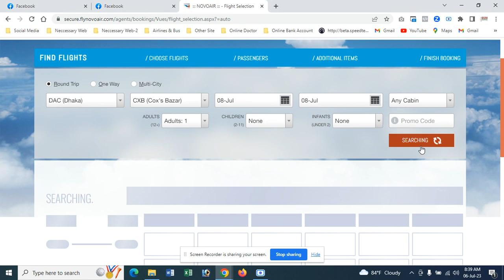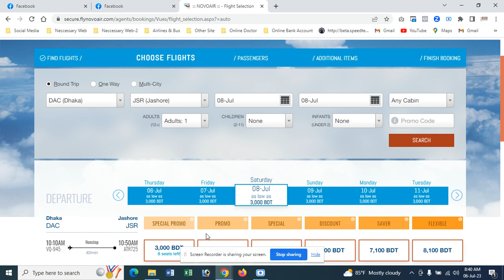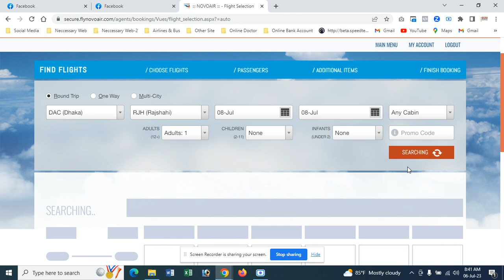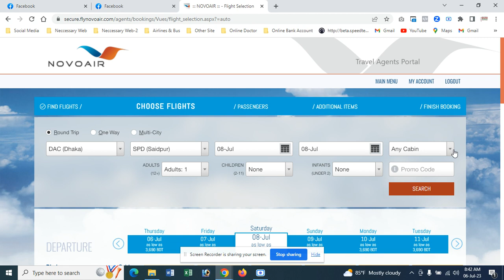ডেইলি ফ্লাইট স্টেটাস। নোভো এয়ার। বাংলাদেশের সকল রুটের স্টেটাস। ০৮ জুলাই ২০২৩ তারিখ এর।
অনলাইনের মাধ্যমে অনলাইন ট্রাভেল এজেন্ট “স্টার ট্রাভেল এন্ড ট্যুরিজম এজেন্সী থেকে সেবা
নিন, নিশ্চিন্তে ভ্রমণ উপভোগ করুন।